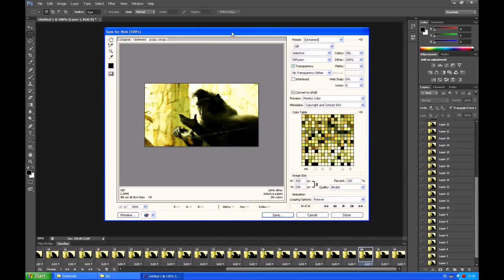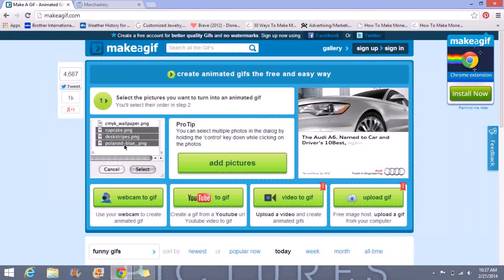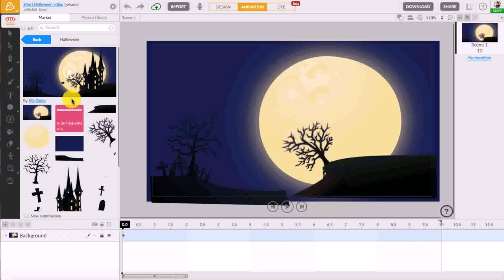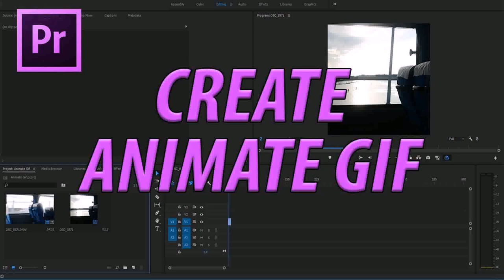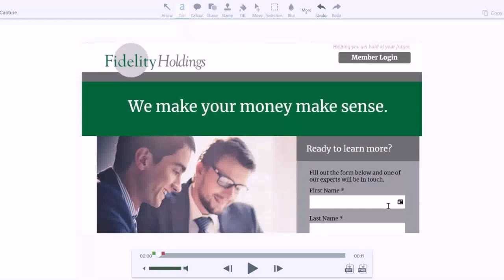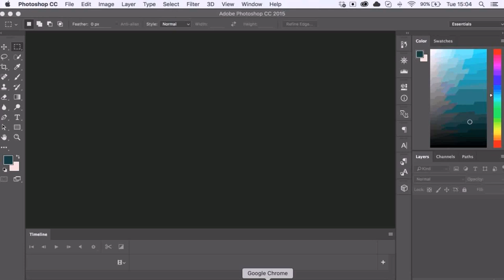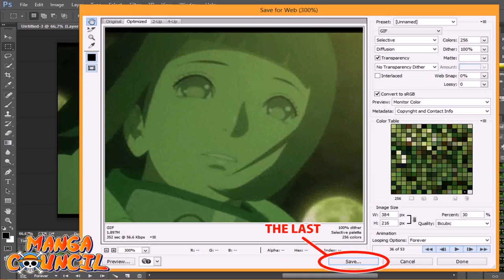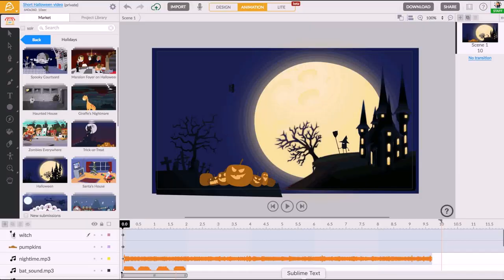Gif Maker - DaddyGif.com (see description)